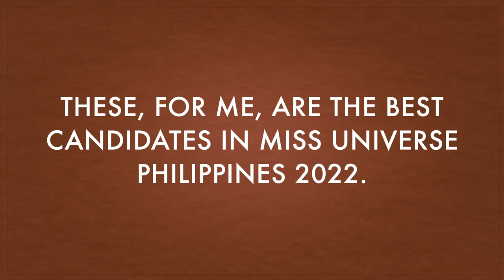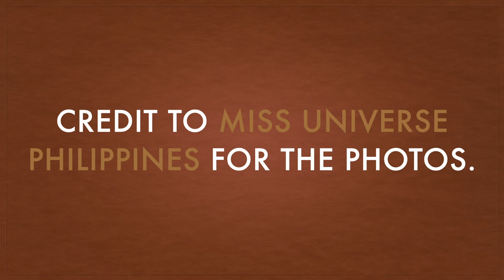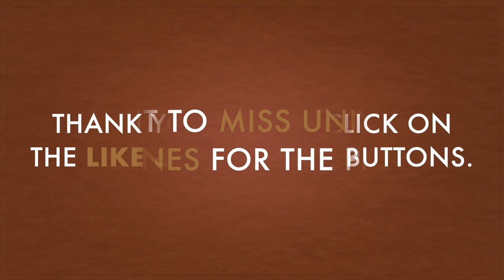My 12 Best Candidates in MISS UNIVERSE PHILIPPINES 2022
Here are my personal choices for the best 12 candidates in Miss Universe Philippines 2022. Enjoy!